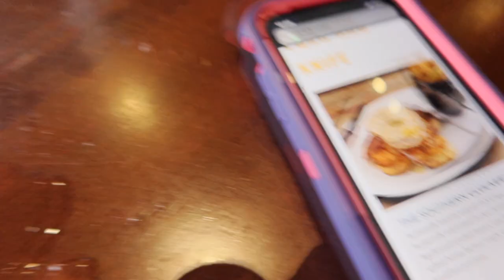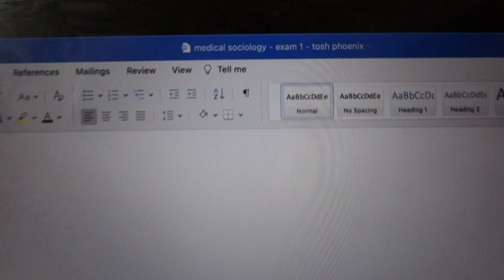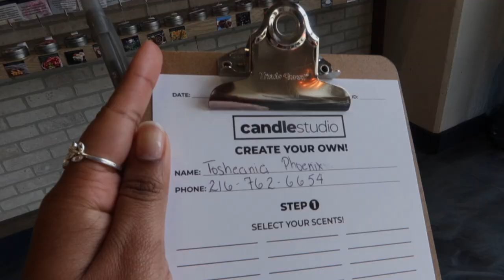oberlin college vlog | shopping, spending time w/ sister, food (duh), and more | tosheania phoenix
about me:
name -  tosheania
where i'm from - cleveland, ohio
college - fourth-year at oberlin college
age - 20
video recording materials:

Canon PowerShot G7X Mark III
SanDisk Ultra 64GB Memory Card
SD Card Reader